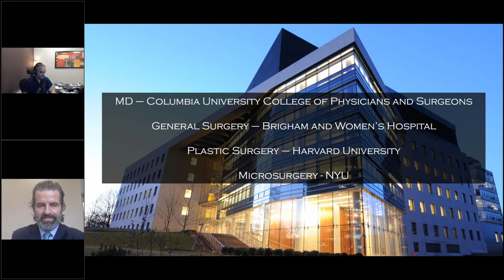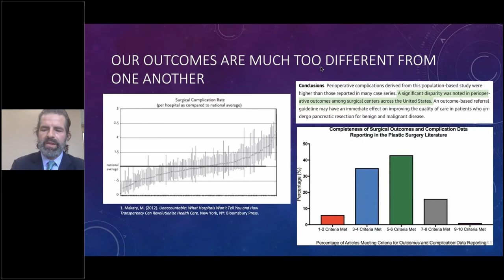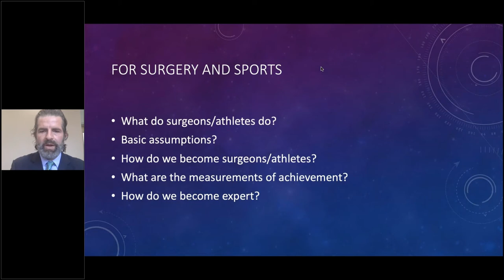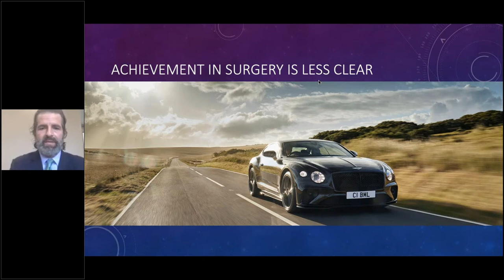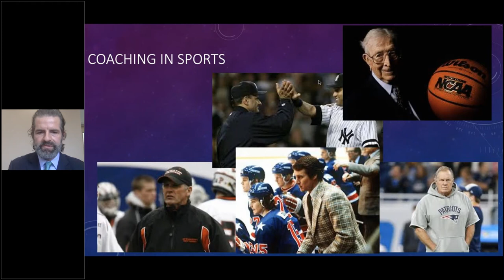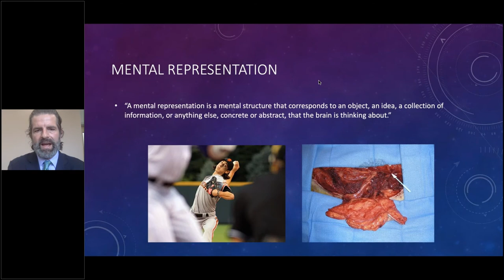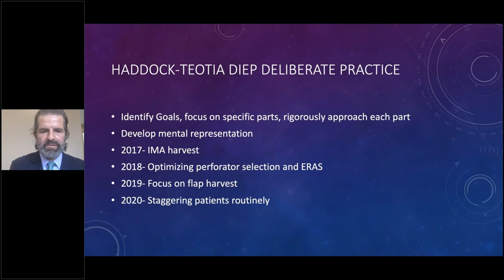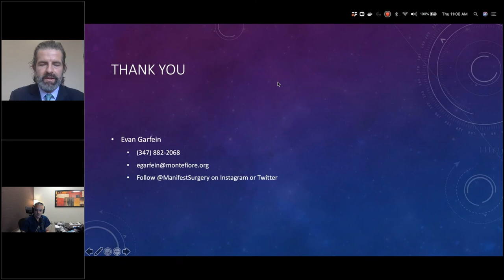Dr. Evan Garfein - Buncke Clinic Virtual Visiting Professor, September 24, 2020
Dr. Evan Garfein discusses "Reimagining Improvement in Surgery - The Role of Deliberate Practice"